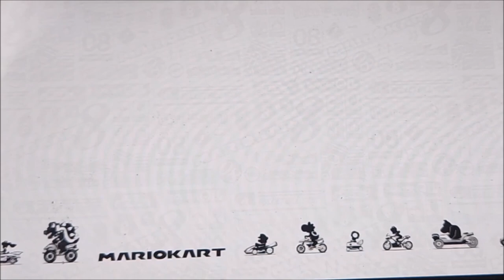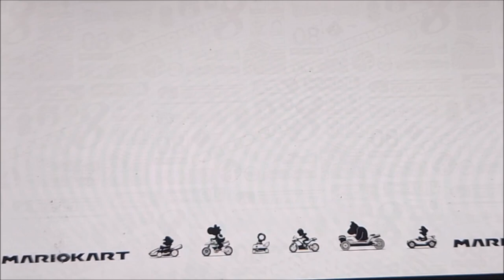Goggles and Headphones in Mario Kart 8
[PLEASE READ]

[WARNING THOUGH I UPLOAD ANIMATION AND VIDEO GAME CONTENT MY AUDIENCE STATISTICS SHOW A BETWEEN PRE-TEEN AND ADULT AUDIENCE!! THIS IS A GREY AREA THAT IS LEGALLY PROTECTED UNDER COPPA LAW]